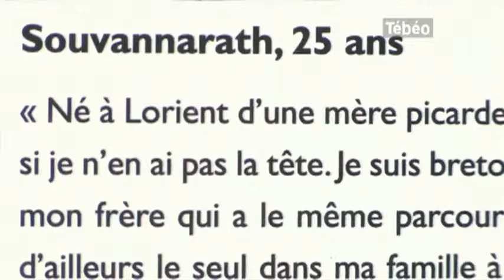Photographie : Portrait de Vincent Paulic (Saint-Brieuc)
Sites webs/blogs, copiez cette vidéo avec le bouton "Intégrer" !
Portrait de Vincent Paulic photographe, dans le cadre de la 2e édition du festival Photoreporter de Saint-Brieuc. Pour exploitation TV, droits réservés, nous contacter